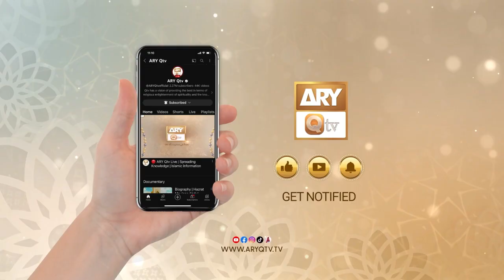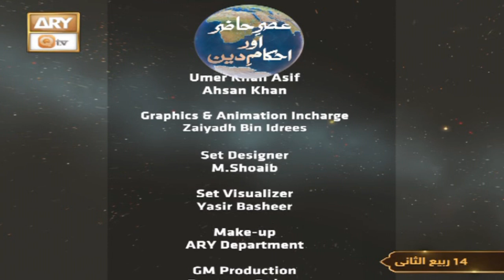Asr e Hazir aur Ahkam e Deen - EP 23 - Aqeeqah Ke Ahkam - 17 Oct 2024 - ARY Qtv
Asr e Hazir aur Ahkam e Deen - EP 23

Topic: Aqeeqah Ke Ahkam

Speaker: Mufti Ahsan Naveed Niazi

This program is based on the statement of jurisprudence and Shariah orders, in which the questions raised by the viewers through live calls will be answered and they will be guided in Shariah according to the requirements of the modern age.